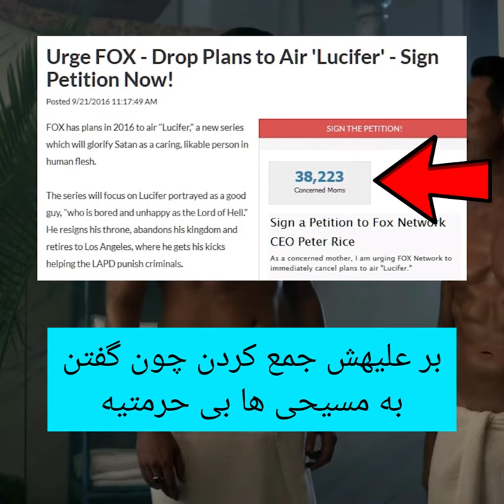یه نکته جالب توی سریال لوسیفر اینه که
CREDITS:
Genre:
Mystery
Occult detective fiction
Urban fantasy
Police procedural
Comedy drama
Based on:
Characters created for DC Comics' Vertigo
by Neil Gaiman
Sam Kieth
Mike Dringenberg
Developed by:
Tom Kapinos
Starring:
Tom Ellis
Lauren German
Kevin Alejandro
D. B. Woodside
Lesley-Ann Brandt
Scarlett Estevez
Rachael Harris
Kevin Rankin
Tricia Helfer
Aimee Garcia
Tom Welling
Inbar Lavi
Brianna Hildebrand
Theme music composer:
Heavy Young Heathens
Composers:
Ben Decter
Jeff Russo
Marco Beltrami
Dennis Smith
Country of origin:
United States
Executive producers:
Tom Kapinos
Ildy Modrovich
Len Wiseman
Jonathan Littman
Jerry Bruckheimer
Joe Henderson
Tom Ellis
Producers:
Alex Katsnelson
Michael Azzolino
Erik Holmberg
Karen Gaviola
Production locations:
Vancouver, British Columbia (seasons 1–2)
Los Angeles, California (season 3–6)
Cinematography:
Glen Keenan
Ryan McMaster
Tico Poulakakis
Stefan von Bjorn
Barry Donlevy
Christian Sebaldt
Editors:
Marc Pattavina
Ray Daniels III
Fred Peterson
Hector Carrillo
Matt Coleshill
Jill D'Agnenica
Production companies:
Jerry Bruckheimer Television
DC Entertainment
Warner Bros. Television
Distributor:
Warner Bros. Television Distribution
Original network:
Fox (seasons 1–3)
Netflix (seasons 4–6)